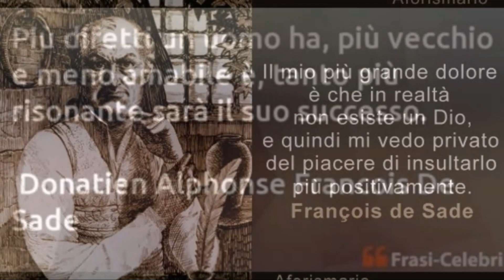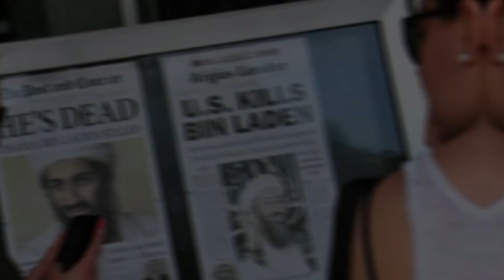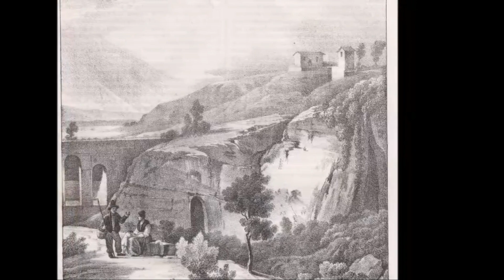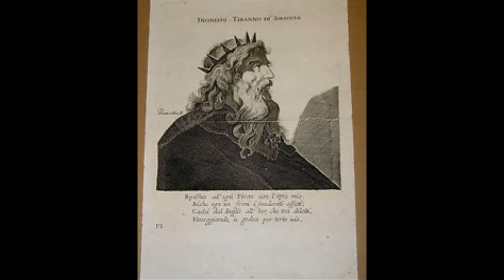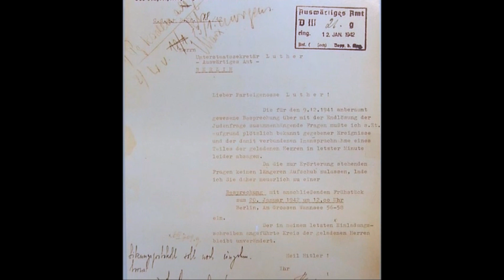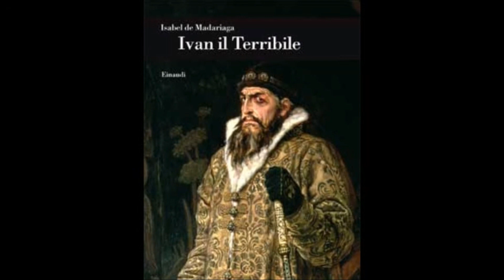Chi sono i personaggi più cattivi della storia?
Il male, si sa, fa parte della vita: esso si manifesta attraverso le guerre, le dittature, le cattive amministrazione e, nella vita quotidiana, con crimini, stupri e violenze di ogni tipo. La storia dell’uomo, perciò, è costellata di personaggi malvagi, cattivi di ogni genere che, fin da Caino e Abele, hanno seminato il male attraverso le loro azioni. Considerando che la ragione che lo provoca è sempre da ricercare tra follia, smania di potere ed obbedienza cieca ad un’ideologia, ecco un elenco di alcuni tra i personaggi spietati – tiranni, killer e fanatici sanguinari – che hanno fatto la storia del male dell’umanità...